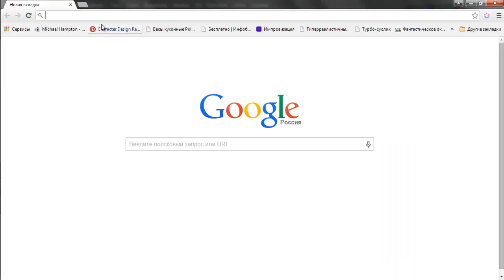Как много я не знал про Google Chrome...